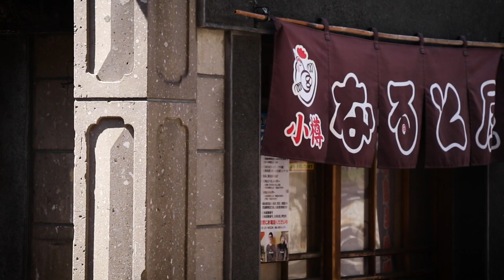Otaru LANDSCAPE PAINTING | Daniel Smith watercolors and Winsor & Newton paper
Hello everyone! In today’s painting I’m trying to explore watercolors in a little bit more spontaneous way. The inspiration for this painting is, as you can see, Otaru city. Otaru is located in Hokkaido, next to the sea and it is mostly know by its beautiful canal, which I tried to paint this time. I hope you enjoy the painting process as well as the footage of Otaru I included at the beginning of the video!

Kingyo